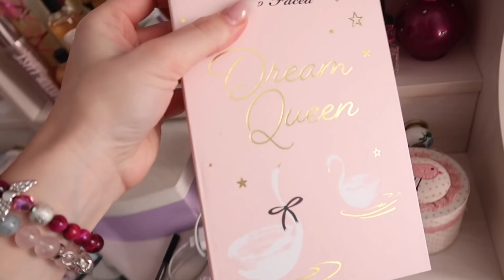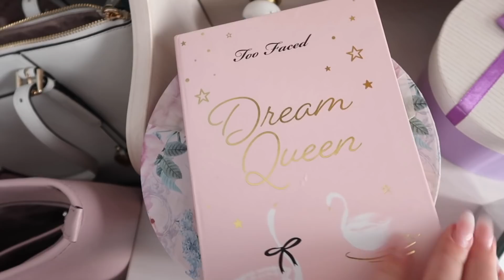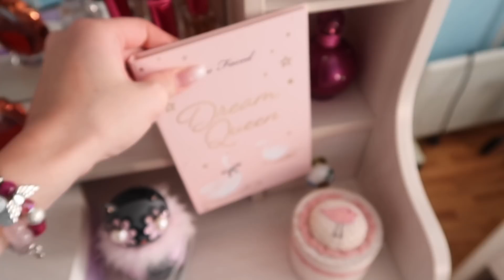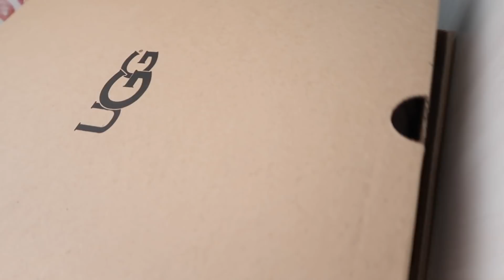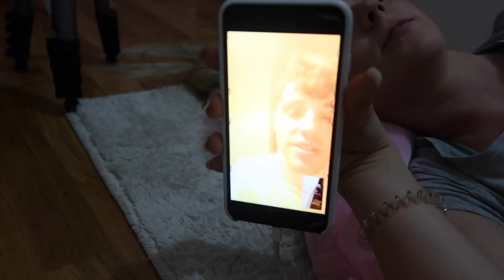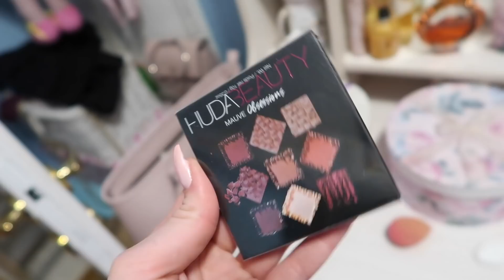VRATILA SAM SE U BEOGRAD ❄️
💜About me:

22 years old